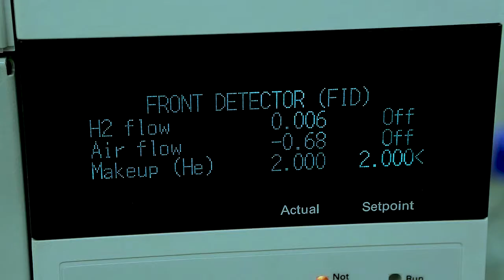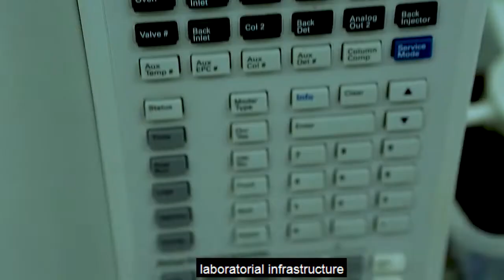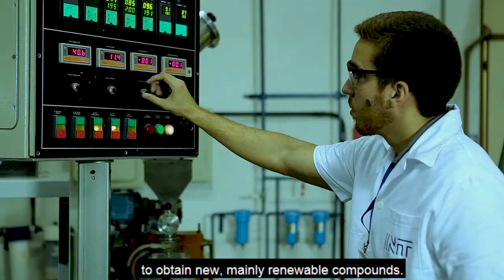Instituto Nacional de Tecnologia - English subtitles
Offering innovative technological solutions and specialized technical services to companies has been part of the work of brazilian National Institute of Technology (INT) for almost 100 years. With nine technical areas, this federal institute based in Rio de Janeiro serves serves diverse industrial sectors, having an increasing interaction with productive sector through technological transfer, aiming at innovation.

Companies that develop innovation projects can count on technological support and investment partnership with INT, through the program of the Brazilian Industrial Research and Innovation Agency, Embrapii. The Embrapii INT Unit is responsible for attendances related to Industrial Chemical Technology.
Check out the details and images of this performance at this Institutional video.